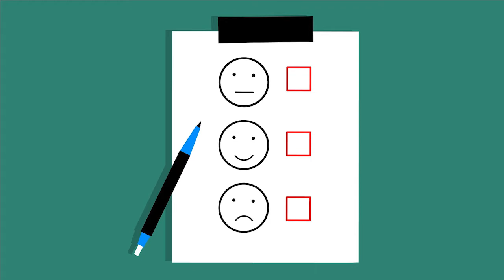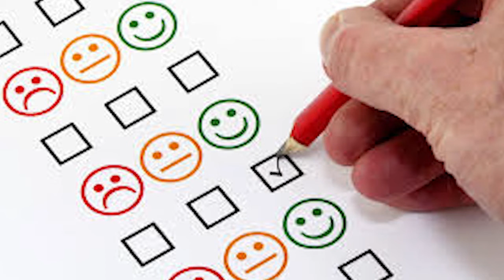OS 10 ESMALTES MAIS VENDIDOS NO AMAZON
Olá pessoalzinho querido depois da enquete feita aqui no canal, para sabermos qual foi o esmalte do ano de 2019, agora vamos saber quais foram os esmaltes mais vendidos no Amazon.

CEP: 18044190

VIDEO EDITING by: Franco Terracciano